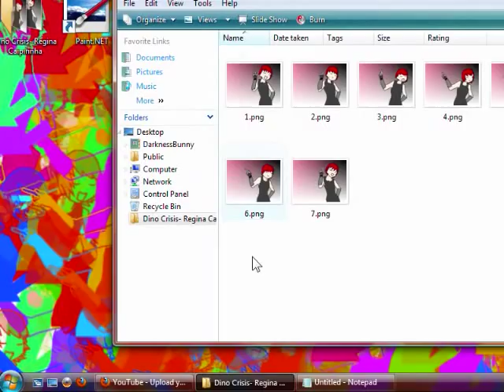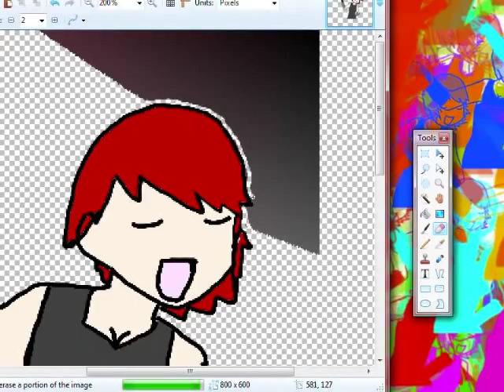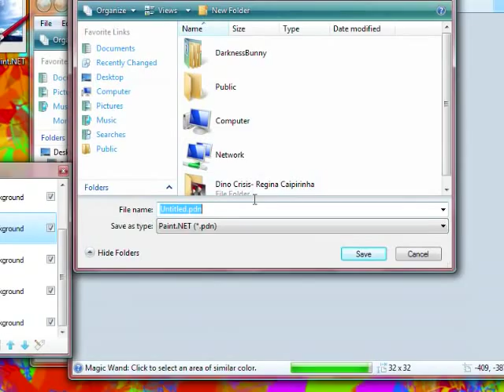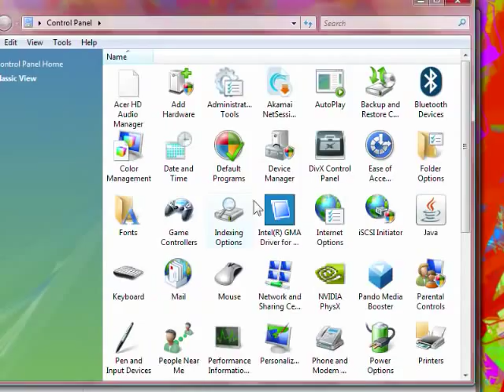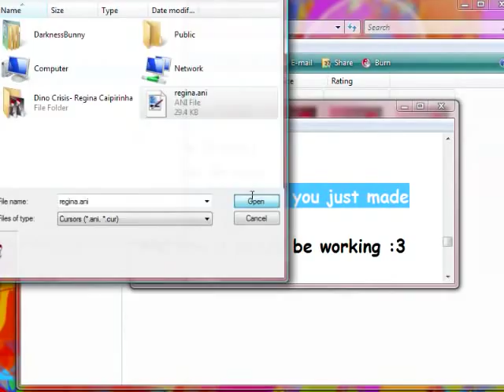Tutorial- [Paint.NET] How to Make an Animated Cursor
Download IcoCur.dll and put it in the "FileTypes" folder in the Paint.NET directory.

Download the animated cursor I made here!!

By: DJ Splash

Regina from Dino Crisis is owned by Capcom or whatever.